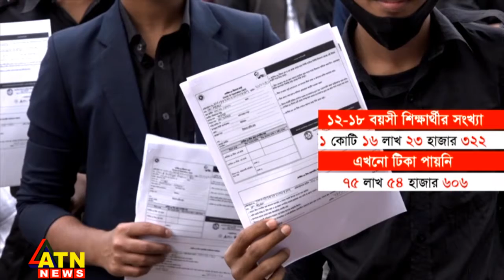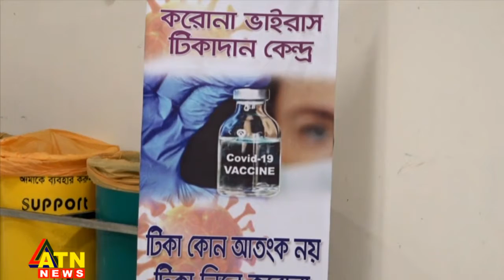আপাতত বন্ধ হচ্ছে না শিক্ষা প্রতিষ্ঠান